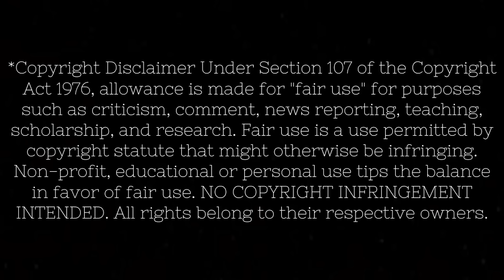this show is stressing me out...*GAME OF THRONES* season 5 FINALE!!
Original Series: Game of Thrones